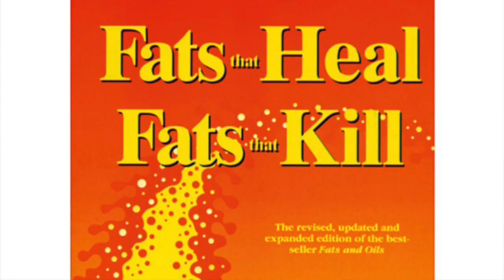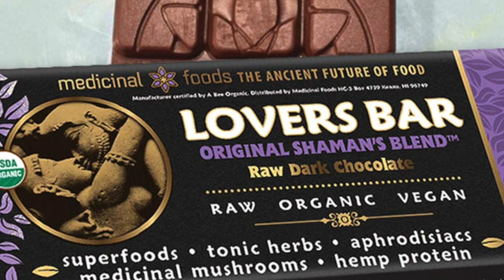David Wolfe (Pt. 1) On Cacao, Uri Geller, Detox, Mucuna, Healthy Fats, Past Lives and More!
🔥🔥🔥 Enjoy this fascinating interview from my archives with David Avocado Wolfe. Fitting it’s being released now, during Mercury Retrograde!💫

Just as the 'Rona took hold back in February, David and I flew out from Hawaii Los Angeles to the Conscious Life Expo to speak on our favorite topic- wellness.  We had our suspicions then as to the level of fraud taking place. This discussion as always delivers great insight into the cutting edge of Health and Wellness besides venturing in to some amazing other topics, like one of my fav's Uri Geller!  Plus Cacao, Detox, Healthy Fats, Past Lives and more!

I didn’t release this video earlier because the sound went out in one camera and we lost video in the other.  But I pulled it together and it turned out great after some fancy editing. Sound gets better later in the video. Enjoy!
Join The World Awake Telegram Group: T.me/WorldAwakeInvite